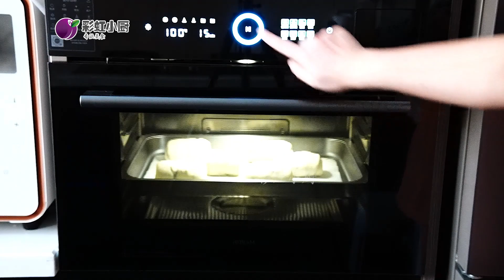面粉别再蒸馒头了，试试这么做，好吃到停不下来，比面包还香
配方：中筋麵粉300克 酵母3克 水170克 豆沙餡適量 紅棗適量 葡萄乾適量
Recipe: 300 grams of all-purpose flour, 3 grams of yeast, 170 grams of water, appropriate amount of red bean paste, appropriate amount of red dates, appropriate amount of raisins